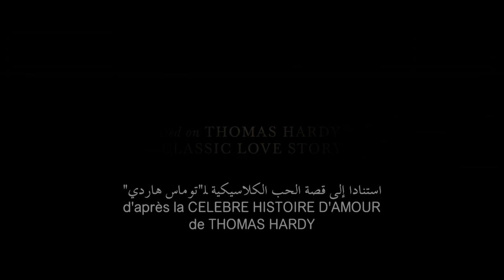Far From The Madding Crowd - International Official Trailer - 20th Century FOX HD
In Victorian England, the independent and headstrong Bathsheba Everdene attracts three very different suitors: Gabriel Oak, a sheep farmer; Frank Troy, a reckless Sergeant; and William Boldwood, a prosperous and mature bachelor.